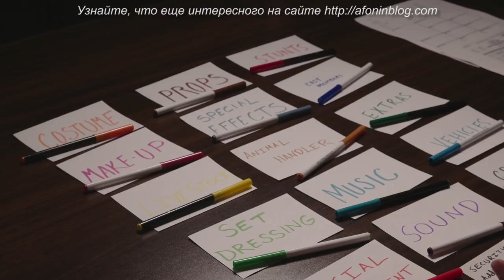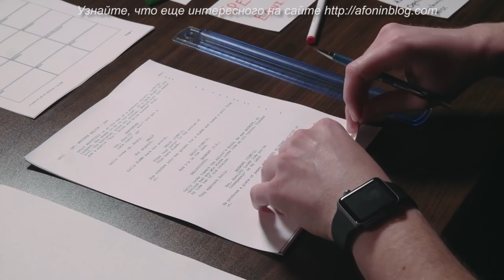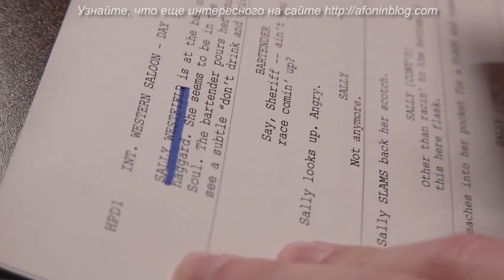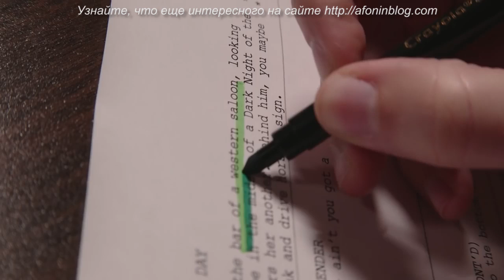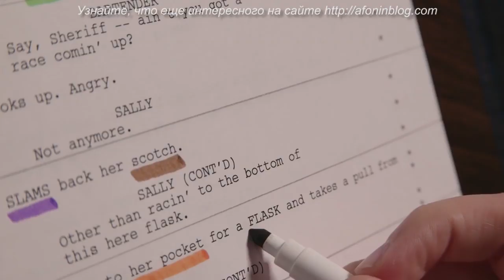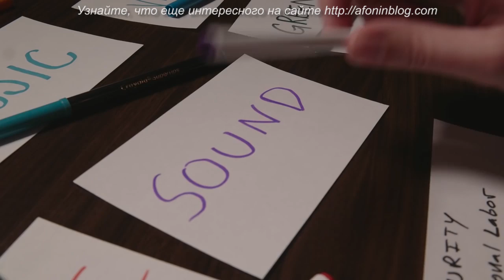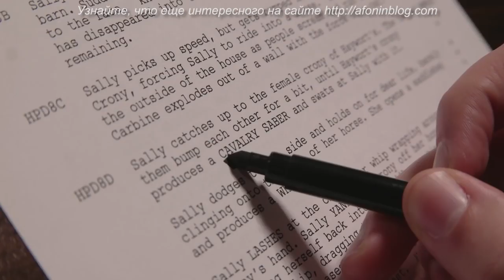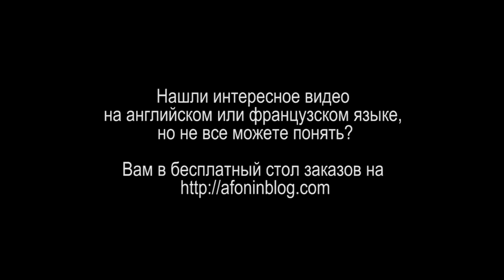RocketJump - РАЗБИВКА СЦЕНАРИЯ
Это видео о работе режиссера над сценарием. О том, как подготовиться к съемкам. Ниже вы найдете обещанные автором ссылки на шаблон, а также мою ссылку на этот шаблон на русском языке.

Кроме того, учитывая, что интересных каналов становится все больше, и я не могу одновременно переводить и озвучивать все их обновления, ваши комментарии приобретают решающее значение относительно того, что бы вы хотели видеть в первую очередь.

P.S. В одном из следующих видео я вернусь с каналу RocketJump, в частности, к ролику о раскадровке.

СКАЧАЙТЕ пример разбивки сценария и чистый бланк листа разбивки -- БЕСПЛАТНО! -- здесь на английском: